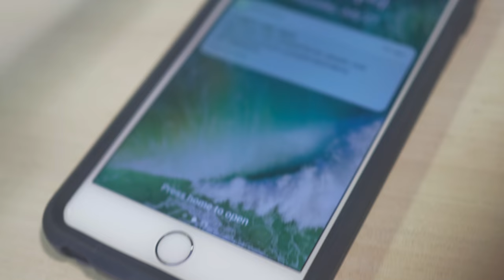Pogos Wine and Spirits - App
Wine Delivery from an app?

Heck yes.